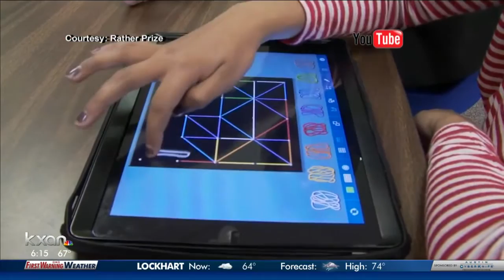Former CBS news anchor challenging Texas teachers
Improving education by coming up with innovative approaches to learning